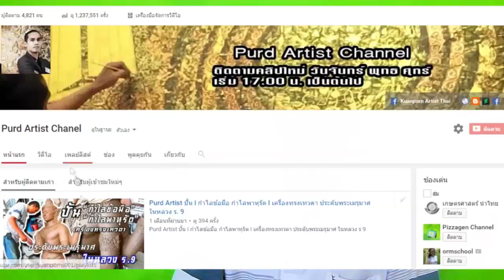Purd Artist I Reality พระเมรุมาศ I ทำแม่พิมพ์ยางซิลิโคน องค์พระนารายณ์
►►support.
Kuanporn Tiradechapob
Kasikorn Bank, Central Salaya Branch
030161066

Purd Artist ปั้นเครื่องทรงพระนารายน์(ตอนจบ) "สนับเพลา" "กำไลข้อเท้า" ประดับพระเมรุมาศในหลวง ร 9

purd artist,ลายไทยสวยๆ วาดง่าย,สำนักช่างสิบหมู่,พระเมรุมาศ,ปั้นดินน้ำมัน,mold